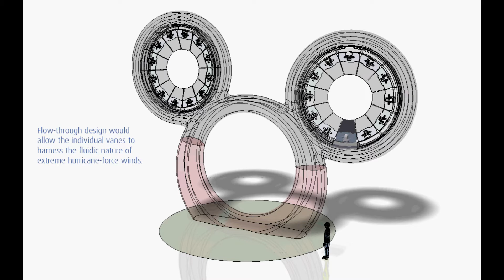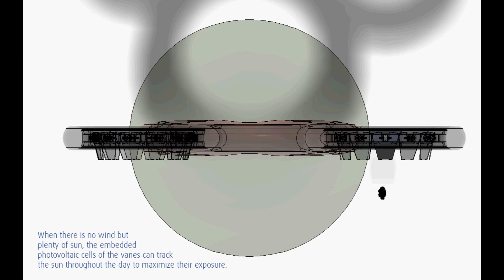Disney Energy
When I lived in Orlando, I'd see a Mickey Mouse structure by some power lines somewhere outside of Disney property.

I'd always imagine this concept being in its place such that every hurricane season, it would be able to harness that annual source of extreme wind energy.

This really highlights why I love wind energy. As the technology improves, it truly opens up the doors as to who can help create clean, renewable electricity; whether it's an individual, a homeowner, or a large corporation. The same can't be said of the process to make gasoline.

The more of us that can help create the energy we need, the less dependent on fossil fuel we can become.